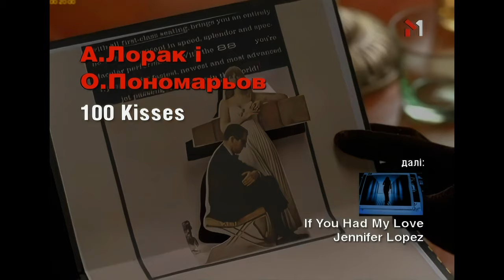Ani Lorak ( Ани Лорак ) & Александр Пономарёв - 100 Kisses ( Official Video 4K )